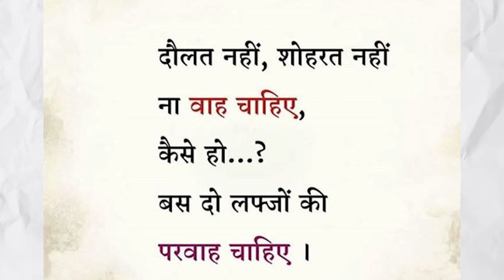Life of a Poet | FT Kabir Yadav | Positive Talks with Saahil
Join us in today's episode of Positive Talk as we sit down with the mesmerizing poet, Kabir Yadav. Known for his enchanting verses that connect deeply with audiences, Kabir shares his incredible journey in the world of poetry. From the highs and lows to guiding young aspiring poets, Kabir's story is nothing short of inspirational.

Don't miss out on this enlightening and empowering conversation!